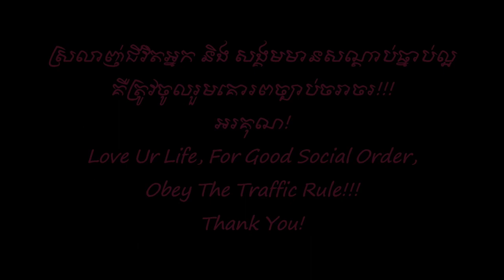រាត្រីស្នេហ៏យើង - ឯក សុីដេ | Reatrey Sneh Yaeng - Mr. EK SIDE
Song's Description:

ជាបទទី8 ជាអនុស្សាវរីយិ៏ នៅពេលយើងត្រលប់មកពីសៀមរាបវិញ។ មក ដល់យប់ ខ្លះក៏ទៅផ្ទះ ឯពួកយើងក៏បានសមរាកក្នុងកូនផ្ទះតូចមួយនៅជិតបឹងបាយ៉ាប(កាលណោះមានព្រៃច្រើននៅឡើយ)។ យប់នោះ ភ្លៀងធ្លាក់យ៉ាងខ្លាំង កេសាកើយដៃ ក្លិនសក់លាយនឹងក្លិនទឹកភ្លៀង ជាអនុស្សាមិនអាចបំភ្លេចបាន ដែលមានន័យដូចខាងក្រោម:

** រាត្រីស្នេហ៍យើង **

១. អូននៅ ចាំទេ រសជាតិស្នេហ៍៍ កន្លង អូនបានគេង កើយដៃបង
     ពាក្យស្នេហ៍សាសង នាក្នុងរាត្រី ។

២. រៀមសែនរីករាយ ចិន្តា គេងអោបកាយា ស្រស់ស្រី ភ្លៀងខ្លាំងរៀមញ័រ
      ក្នុងហឬទ័យ អង្អែលភក្ត្រស្រី ដោយក្តីអាណិត ។

R. ជំរកតូចមួយ ជាយក្រុង ជាឋានអន្លង់ ស្នេហ៍ពិត អនុស្សាវរីយ៏
    ក្រងក្នុង ដួងចិត្ត ខ្សិបប្រាប់វរមិត្ត ថាបងស្រលាញ់ អូនណាស់ ។

៣. បងចាំ ជានិច្ច អូនកុំកែគេច ក្រឡាស់ រាត្រីស្នេហ៍យើង សច្ចាច្បាស់
      ន័យមិនប្តូរផ្លាស់ ស្នេហ៍រហូតអើយ ។

@ - បទភ្លេង បរទេស, សំរួលតន្ត្រី, ទំនុក និង ច្រៀងៈ លោក ឯក ស៊ីដេ., ថ្ងៃទី១៣ ខែវិច្ឆិកាឆ្នាំ២០០៥.

"Reatrey Sneh Yaeng" is :
- written lyric       :  EK SIDE
- sung                   :  EK SIDE
- composed         :  Foreign
- and arranged    :  EK SIDE.

Sincerely yours!